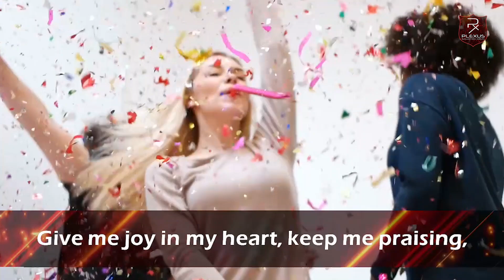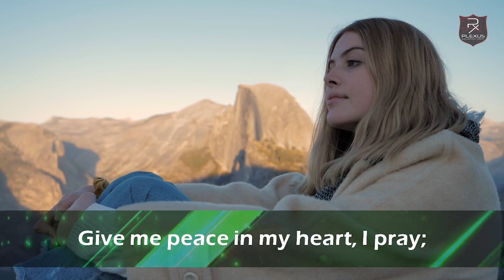Sing Hosanna - Lyric Video - Melbourne Staff Band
Sing Hosanna
Composer: Erik Silfverberg
Performed by: Melbourne Staff Band

Give me joy in my heart, keep me praising,
Give me joy in my heart, I pray;
Keep me praising till the break of day:

Sing hosanna to the King!

2 Give me peace in my heart, keep me resting,
Give me peace in my heart, I pray;
Give me peace in my heart, keep me resting,
Keep me resting till the break of day:

3 Give me love in my heart, keep me serving,
Give me love in my heart, I pray;
Give me love in my heart, keep me serving,
Keep me serving till the break of day:

In appreciation you are welcome to use our videos for your own personal worship services. We love to hear from you :). If you want to request a song, put that in the comments as well ;).